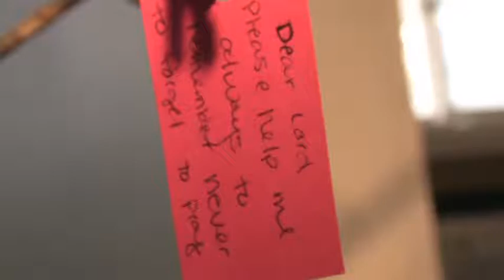Thelma & Elma | Always Remember, Never to Forget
Thelma & Elma the YouTube sensation! Short film from SpringHill Camps 2011 Spring Women's Retreats.

For more information about SpringHill retreats or to book you own event checkout